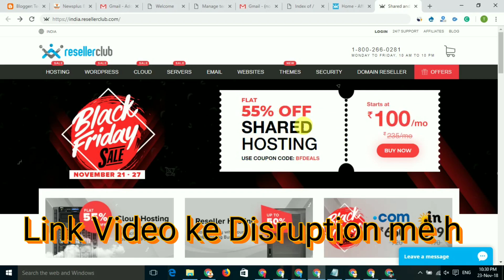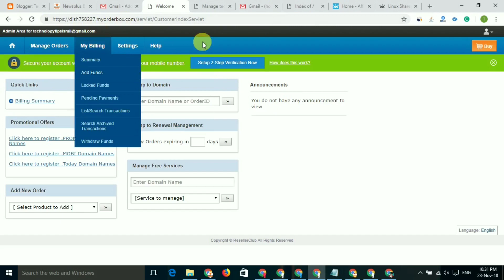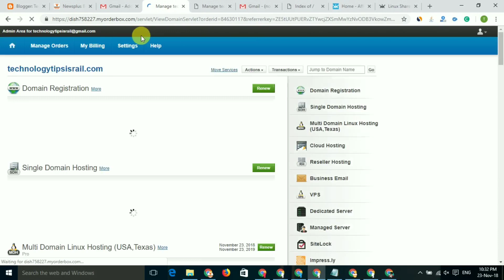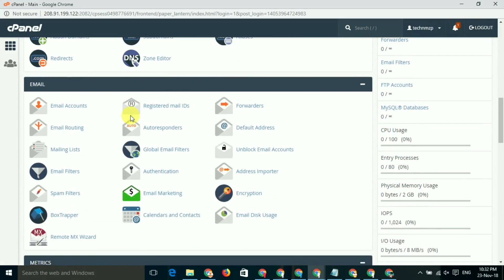How to Buy Best Web Hosting at Cheap Price in India 2018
Visit Resellerclub Hosting site Url Link
Hosting Site link महा लुट 55% Offer

Releted VIDEO COVERS:-
Simplify your Hosting with ResellerClub's Reseller Hosting
Boost your Web Hosting Business with ResellerClub's Linux Reseller Hosting
How to setup White label Domain Name for Resellerclub
ResellerClub: Host With the Most!
Best Web hosting Sites 2018 [Hostgator vs GoDaddy vs Namecheap vs BlueHost
How to install an SSL Certificate on your branded URL | ResellerClub
How To Resell Domain Names With Reseller Club & WHMCS
Best and Cheapest Web Hosting🌏for Rs.160 Only 😍 Unlimited Bandwidth & DiskSpace – ResellerClub
resellerclub hosting review, resellerclub reseller hosting, resellerclub cloud hosting
top 10 web hosting companies in india,cheapest web hosting india
best web hosting india 2018,cheap web hosting
a2 hosting india,best hosting provider in india 2018
bluehost india,hostgator india

1.